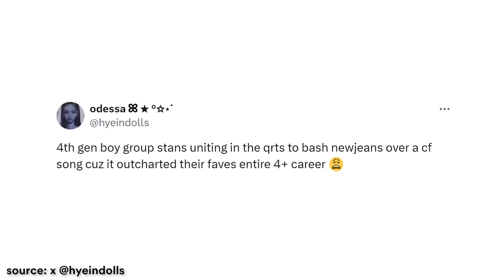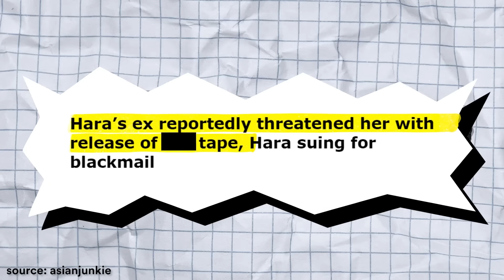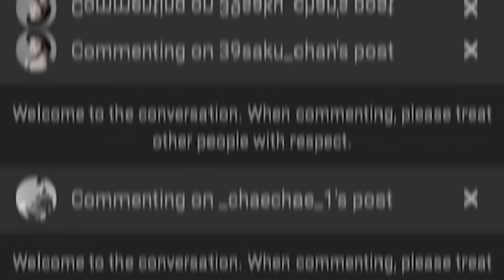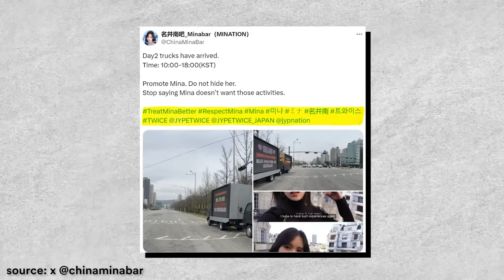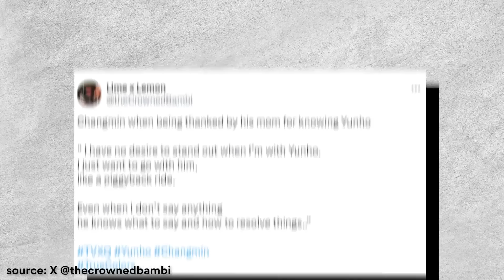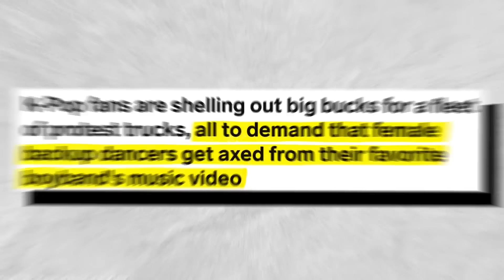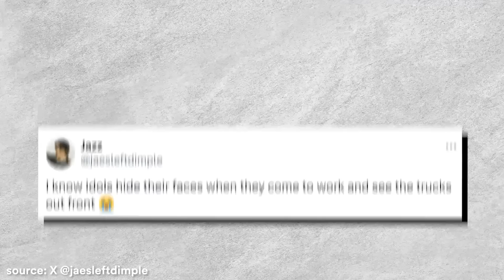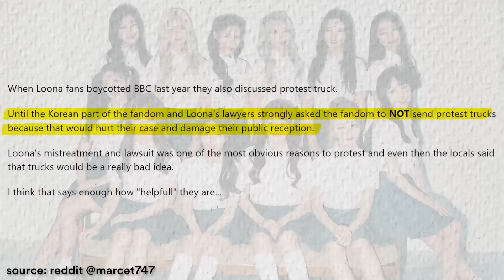How Victimizing Idols is Ruining K-Pop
Criticism is not hate - this is something that many K-Pop fans don't understand as the concept of constructive criticism has been completely abolished within the industry. Try to criticize an idol and you'll be swarmed by malicious replies and comments. But is this really the way to go?